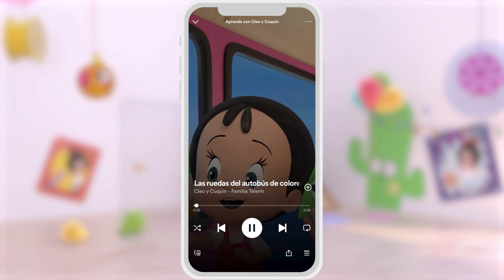Doll Dressed in Blue | Fun Songs with Cleo & Cuquin